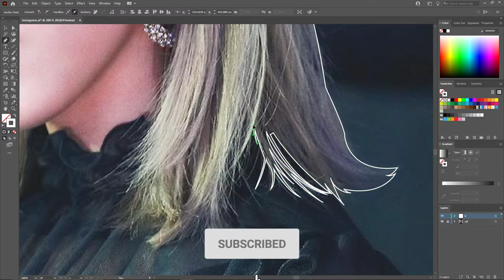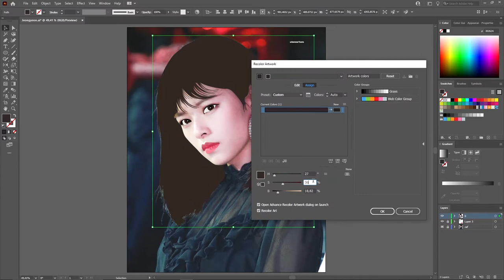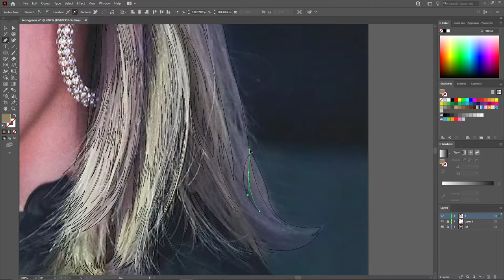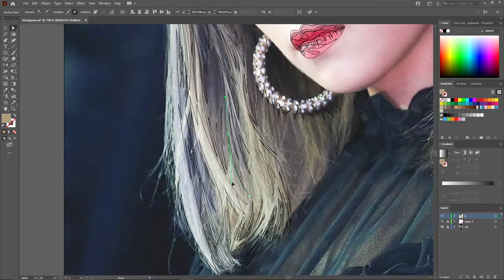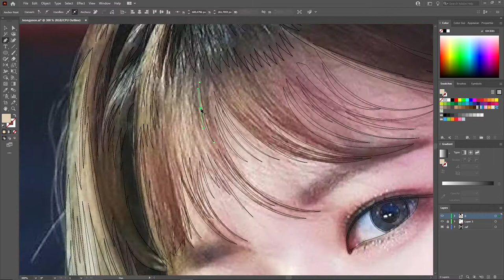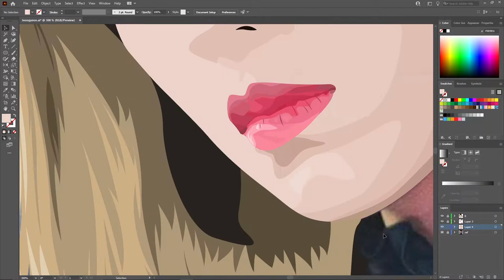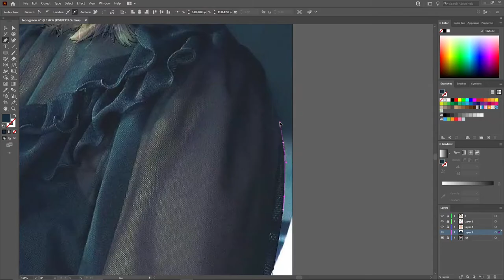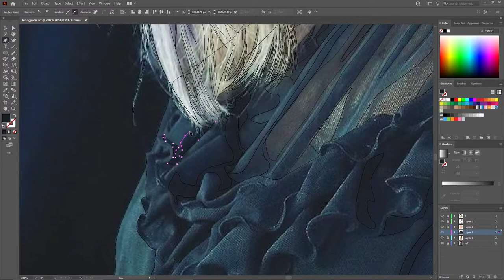Vector Art Portrait of TWICE JEONGYEON Birthday 2021 | Adobe Illustrator [Timelapse]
The singer, dancer and songwriter Yoo Jeongyeon of TWICE.
Happy Birthday JEONGYEON! Stay healthy.